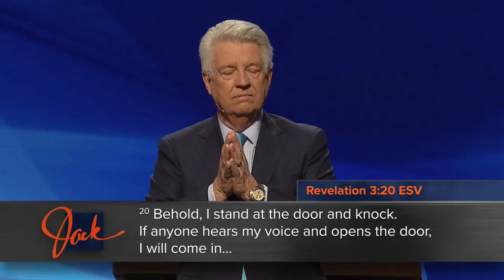He Knows My Name | PowerPoint with Dr. Jack Graham